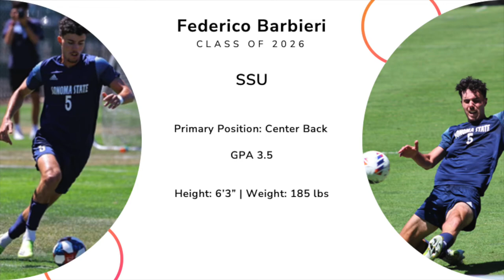Federico Barbieri 2026 - Sonoma State Highlight Video